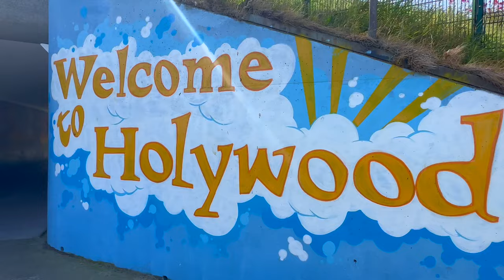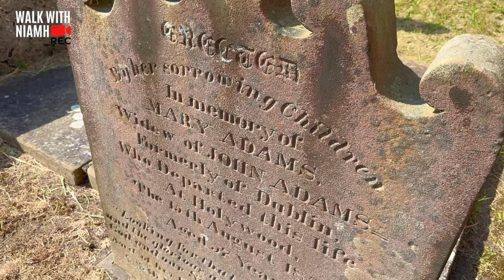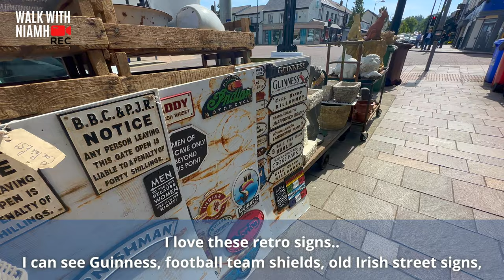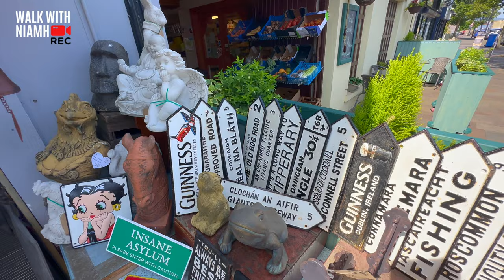I Visit NORTHERN IRELAND’S Answer To London’s Chelsea! | This is Ireland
Hey guys! For today's vlog I explore the home town of some of Northern Ireland's A-List celebrities and find out why Holywood has been named the best place to live in Northern Ireland.

Other videos you might like:
County Down: This Is So BEAUTIFUL 💚 I Can't Believe This Walk Is 10 Minutes From Belfast

Ireland's MILLIONAIRE Row! I Couldn’t Afford Here! 👉

💜About me: If you are new, welcome! I have a passion for travelling and I love creating new travel vlogs, walking tours and hotel reviews from around Spain, Ireland and the UK each week & upload daily over on Instagram :)